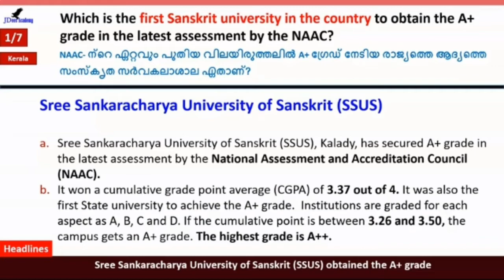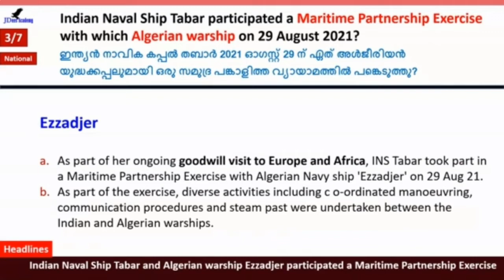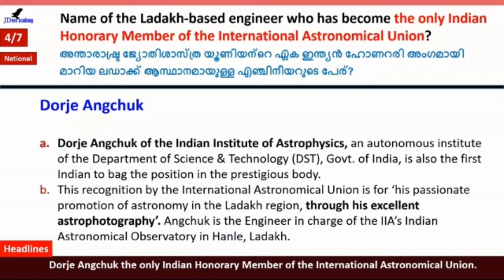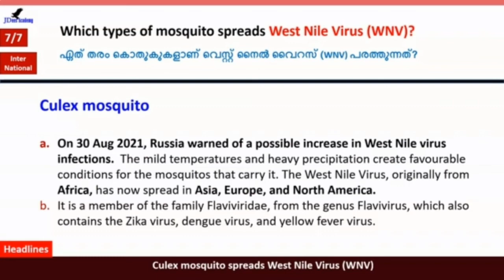01/09/2021 ഇന്നത്തെ പ്രധാന gk current affairs.today Gk current affairs section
ഇതുപോലുള്ള ഉപകാരപ്രദമായ വീഡിയോകൾ ലഭിക്കാൻ ഈ ചാനൽ സബ്സ്ക്രൈബ് ചെയ്യുക അടുത്തുള്ള ബെൽ ഐക്കൺ ക്ലിക്ക് ചെയ്യുക നിങ്ങളുടെ അഭിപ്രായങ്ങൾ താഴെ കമൻ്റ് ആയി രേഖപ്പെടുത്തുക